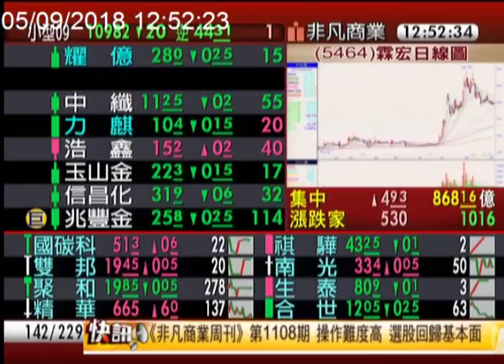【睡美人股很迷人 甦醒4大徵兆搶先抱】非凡搶先報20180905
有些個股量能低迷，股價沒太大波動，
我們稱之為「睡美人股」~~

找出體質佳的睡美人股，
掌握被喚醒的時間點，這將是獲利好機會!

想知道更多精彩內容，歡迎加入非凡搶先報粉絲頁：